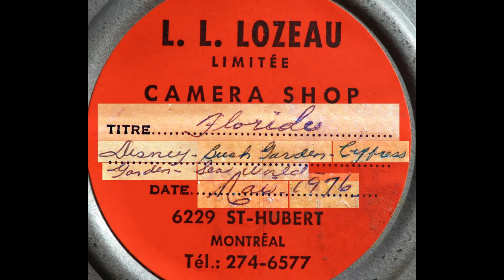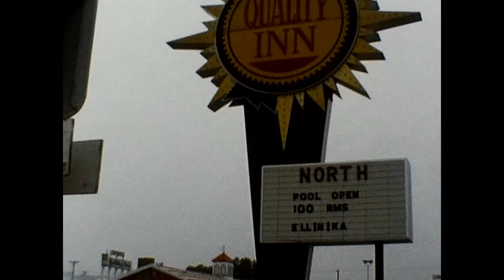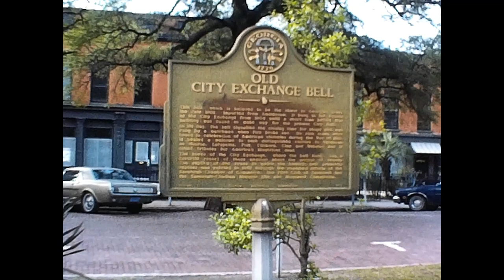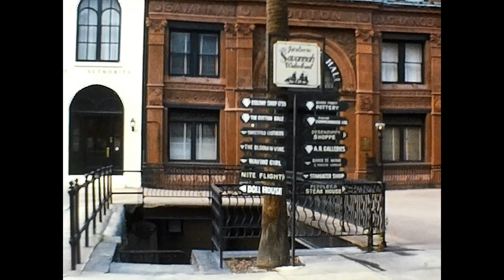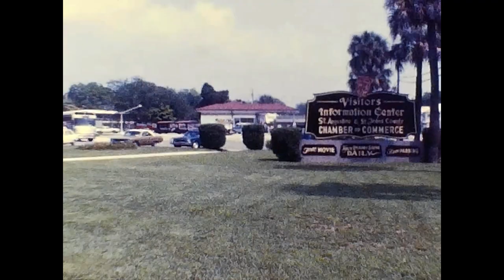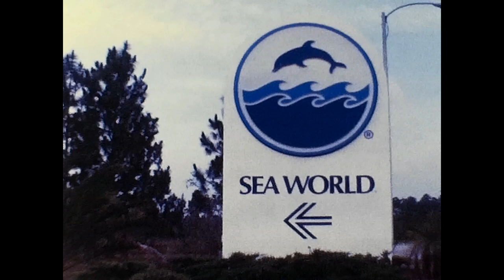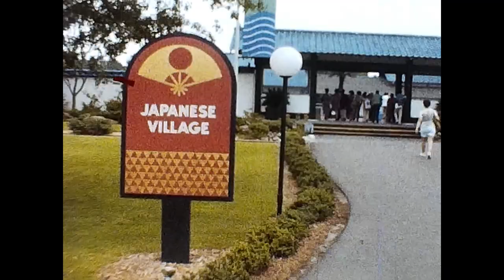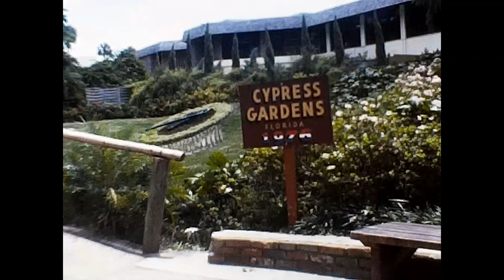Laurent Lecavalier + Denise Laroche Super8 N°3 Floride, Mai 1976